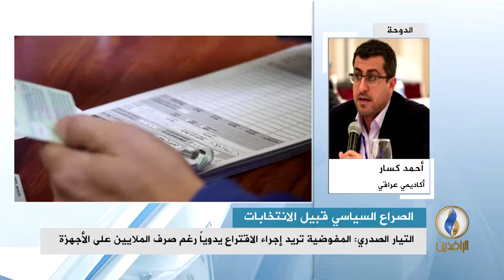مداخلة أحمد كسار بشأن تعيدل قانون سانت ليغو المنظم لعملية الانتخابات برفع القاسم الانتخابي إلى 1.7